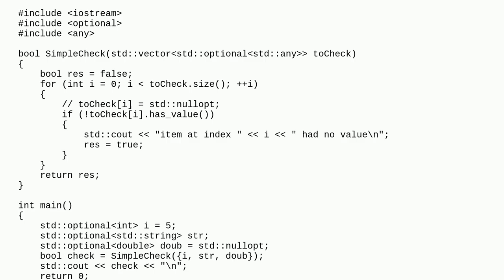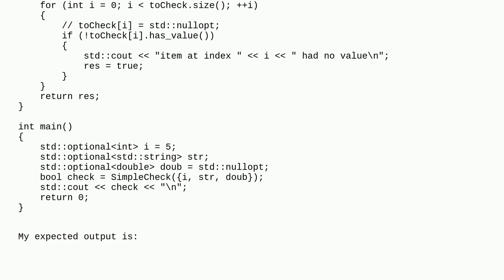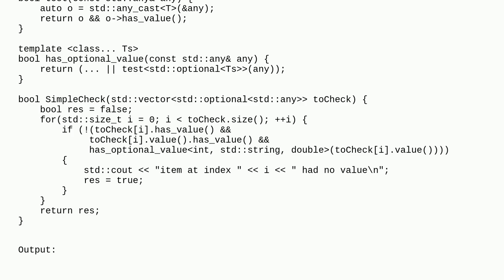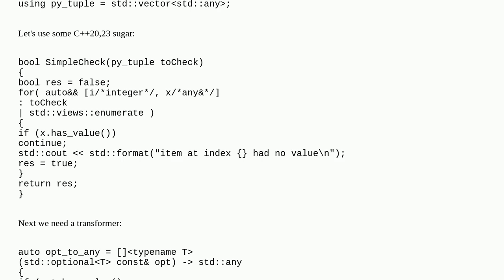Interaction between std::optionalstd::any and has_value()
A special thanks goes out to the community

  stdoptional c++ stdany